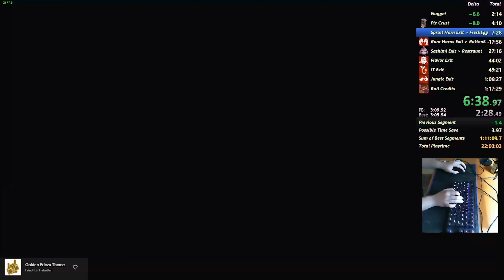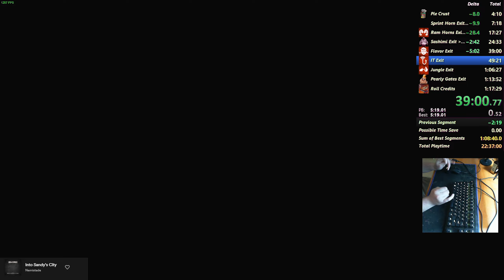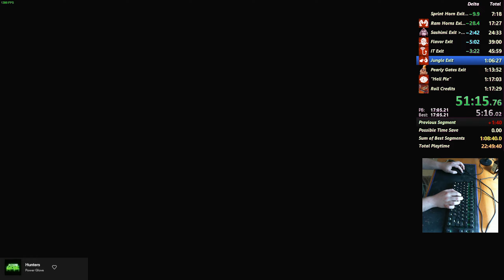Hell Pie - All Ingredients No Major Glitches 1:10:15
NMG - No Major Glitches
Audio got desynced somehow. literally never had that happen before.
Anyway tried to fix it in editing.